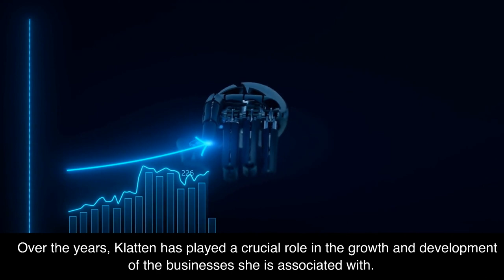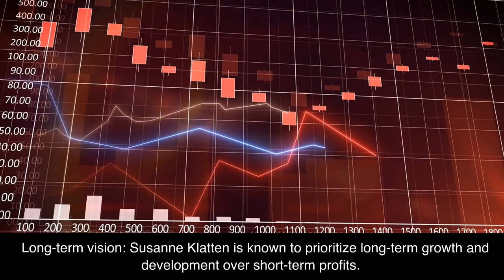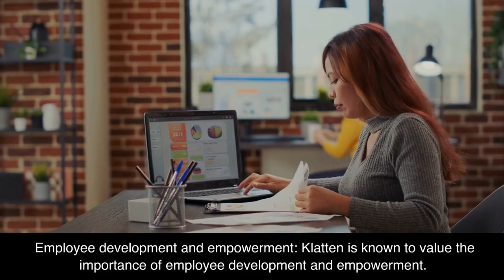Susanne Klatten Her Story (Germany / Altana AG Businesswoman)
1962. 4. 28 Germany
Altana AG Businesswoman